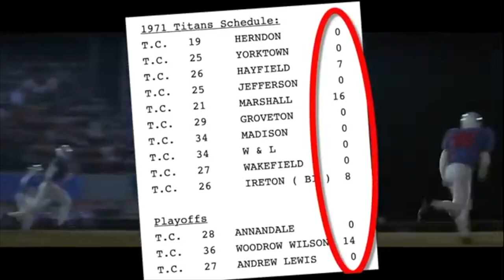Remember The Titans Story |How True Was Remember The Titans Movie?|Truth Behind Remember The Titans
How True Was Remember The Titans Movie?| Truth Behind Remember The Titans | Real Story T.C. Williams

Remember the Titians, in my opinion, a top 5 sports movie of all time. The filmed starred peak Denzel Washington, a young ryan gosling, produced intense racial cinematic moments yet found a way to still be inspirational and heartfelt. Its cinematic ingredients is what makes it an all time classic. They said the movie was based off a true story, but did hollywood stick to the script? Lets find out.

Hello, and welcome to Sports Vaults, presented by D.A.T.A. Productions. Uncovering the Untold, Lost and Forgotten Files of the Sports World.

In the late 1990s, screen writer Gregory A. Howard wrote a screen play called Remember the Titans, based on the true story of T.C. Williams High School in Alexandria, Virginia. Jerry Bruckheimer and Walt Disney Pictures bought the script based on the fact that it is a true story, but much of the film‟s content is fictional. Gregory Howard admitted to ESPN writer Jeff Merron that “he made some big assumptions when writing his script” (qtd. in Merron 5). Though the film is not entirely historically accurate, it is successful because it appeals to Americans through its intense emotional drama, its powerful music and its strong characterization.

So the first question arises, Was T.C. Williams High school integrated in 1971?

NO, T.C. Williams High was integrated in 1965. The school board elected to merge three high schools into one school, The class size tripled, resulting in a larger talent pool. Its success was more attributed to consolidation than integration.

Many players in the last ten years have come out and told different media outlets that the racial tension portrayed in Remember the Titans did not exist. Recall that the school had been integrated a full six years before this team even played a game.
In a Washington Post article, Bill Yoast’s friend Patrick Welsh stated on the movie’s position on the racial tension at the school that “My friend Bill Yoast … told me Disney had taken liberties with the facts, suggesting an overheated atmosphere of racial animosities and fears at the school and in the community that just hadn’t existed.”

Not saying there wasn’t still racial tensions in the south but all the schools were integrated at this juncture, the movie portrays that the titans played all white school. The banana scene with coach tyrell was completely made up for racial theatrics.

The Gettysburg scene is a classic showcase of cinematograpy. While the football team did train at gettyburg, the 3am run didn’t happen and the real coach boone wasn’t giving a history lesson, there was a tour guide.

Ronnie “Sunshine” Bass really wasn’t a a long-haired hippie from California either. Bass did come from California, but to portray him as a hippie is a bit of an exaggeration. ”I was never quite like that,” Bass told the Greenville (SC) News. “But that’s Hollywood. I’ll say for the record my hair was never that long.” In fact, a lot of his teammates had long hair, including Gary Bertier.

Coach Yoast’s daughter sheryl was never a football fanatic but she was at every game. And Yoast really didn’t get a Hall of Fame snub in real life like the movie portrayed, the only reason he didn’t get into the Virginia High School Football Hall of Fame because there wasn’t one!

The Scene where a brick was thrown through coach Boone’s house was surprisingly an under exaggeration from the real truth! A toilet was actually thrown through the window, but the writers switched the object because they didn’t want to make the audience laugh.

Was Remember the Titans real?
Was Remember the Titans true?
True story behind Remember the Titans
Remember The Titans Story